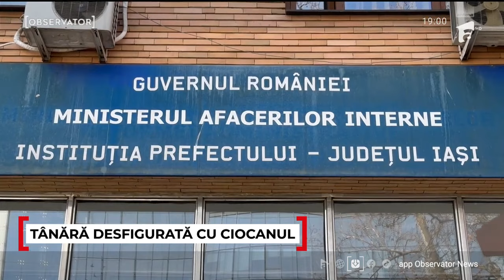Prostituata din Iaşi bătută cu ciocanul de un client, în stare critică. Cine a găsit-o după atac